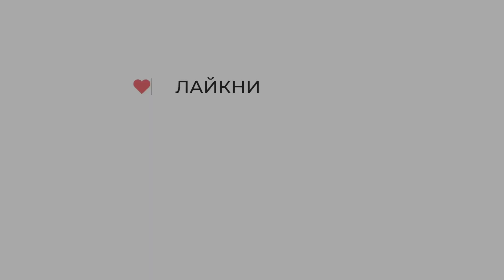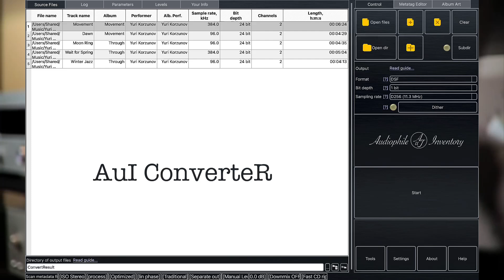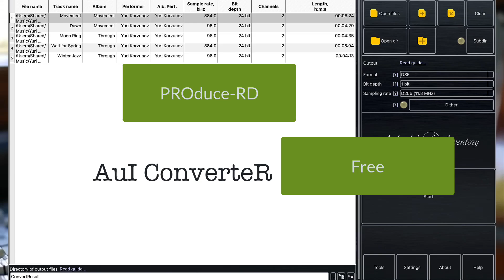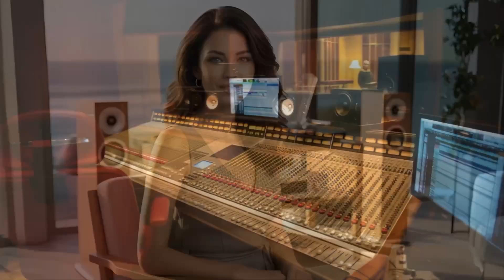Прогрев аудио техники: Мифы и ПРАВДА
Оставлять ли аудиоаппаратуру включённой постоянно или всё-таки выключать после прослушивания?
❓Кажется, вопрос простой. Но чем глубже смотришь — тем больше аргументов «за» и «против».

✅ В этой первой серии двухсерийного цикла мы рассматриваем факторы, о которых редко говорят прямо: ресурс деталей, нагрев, износ и неожиданные эффекты включения. Инженеры, форумы и реальный опыт меломанов — всё это сплетается в увлекательную дискуссию.

📺 Смотрите внимательно — выводы не так очевидны, как может показаться на первый взгляд.
В следующей серии мы разберём ещё одну горячую тему — прогрев аппаратуры и кабелей.

📺 Вопросы за рамками ролика и об AuI ConverteR можно задавать в Телеграм-чате
✉️ Для личной переписки по AuI ConverteR и другим вопросам (email, Телеграм-бот)

Тайминг:
00:00 Вступление
00:46 Что не так с прогревом аппаратуры?
01:59 Постоянная работа
02:25 Проблемы конденсаторов
07:05 Проблемы ламп
09:21 Включения и выключения